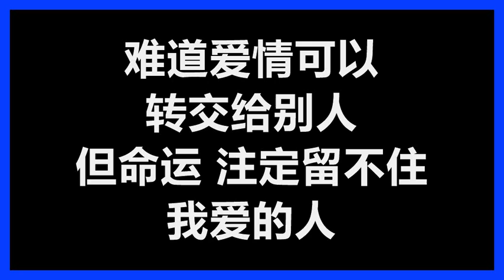张信哲 - 《从开始到现在》 [歌词]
张信哲
《从开始到现在》
作词：李焯雄
作曲：刘海俊、吴熙俊
编曲：屠颖
口白：李薇
（韩剧【冬季恋歌】中文主题曲）

（口白）
你真的忘得了　你的初恋情人吗
假如有一天　你遇到了　跟他长得一模一样的人
他真的就是他吗　还有可能吗
这是命运的宽容　还是另一次　不怀好意的玩笑

（歌词）
如果这是最好的结局　为何我还忘不了你
时间改变了我们　告别了单纯
如果重逢　也无法继续
失去　才算是永恒
惩罚我的认真　是我太过天真

难道我就这样　过我的一生
我的吻　注定吻不到　最爱的人
为你等　从一开始　盼到现在
也同样　落得不可能

难道爱情可以　转交给别人
但命运　注定留不住　我爱的人
我不能　我怎么会　愿意承认
你是我　不该爱的人

如果再见　是为了再分　失去才算是永恒
已死心的记忆　为何还要再生

拿什么作证　从未想过　爱一个人
需要那么残忍　才证明爱得深

你是我　爱错了的人